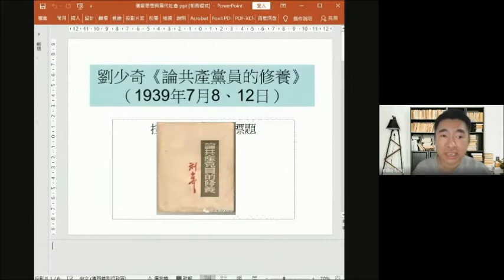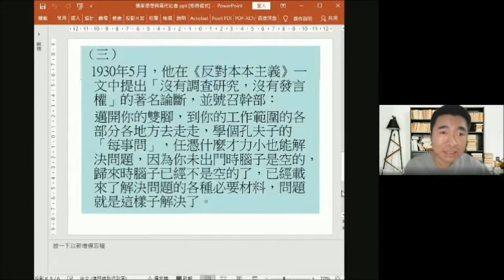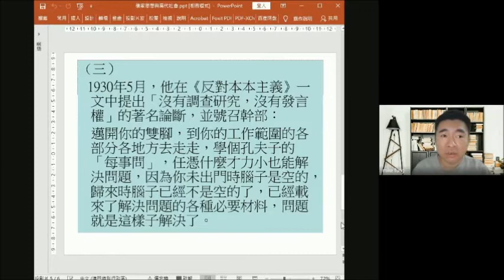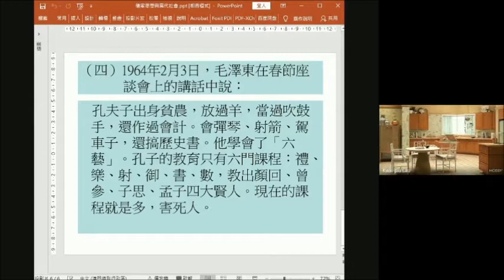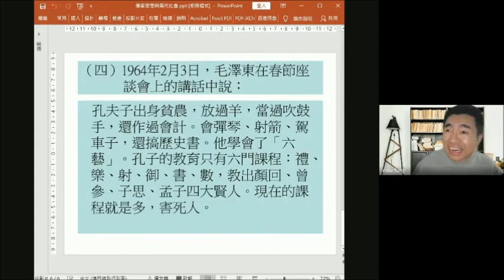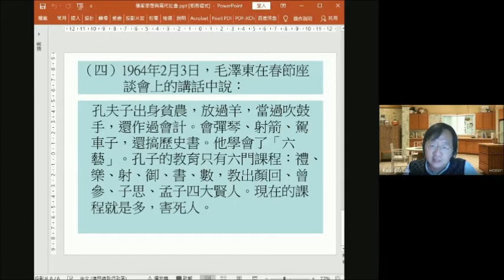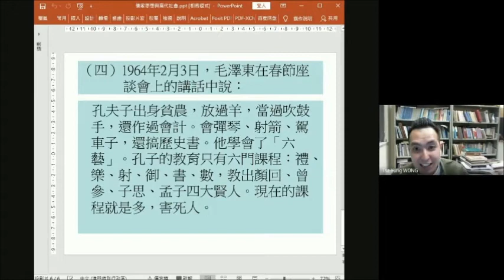馮天樂博士、黃梓勇博士、劉桂標博士主講：儒家思想和當代社會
【人文網台節目：談天說道】
主講：馮天樂博士、黃梓勇博士、劉桂標博士
講題：儒家思想和當代社會
日期：2021年2月1日

內容簡介：三位講者將從自己的學術專業及觀點，論述儒家思想在現代社會的意義和價值問題。